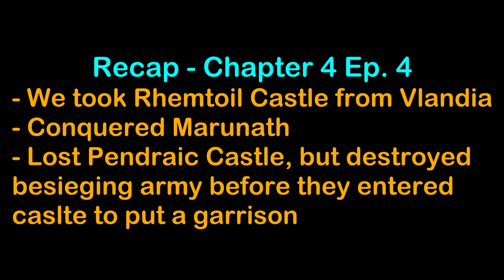Evicting Vlandia - Harald Hardrada's Viking Invasion - Ch4 Ep5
Objectives for Chapter 4:
- Invade Battania
- No retreating to hire more troops until a fief is taken or the enemy king is captured
- Losing battle and becoming captured is the end of the campaign
- Conquering all of Battania, then defend against Vlandia

Open Source Saddlery: RBM Patch (See Above Link)